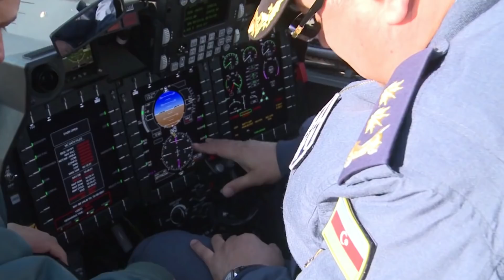SON DAKİKA: TÜRK JETLERİ AZERBAYCANA GİRDİ..!! BAKÜ'DE YER YERİNDEN OYNADI..!!